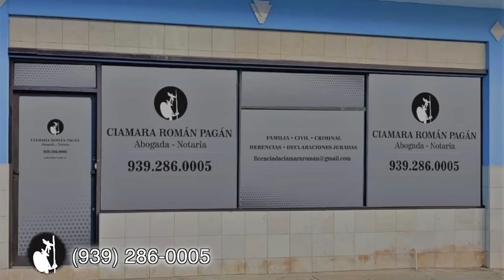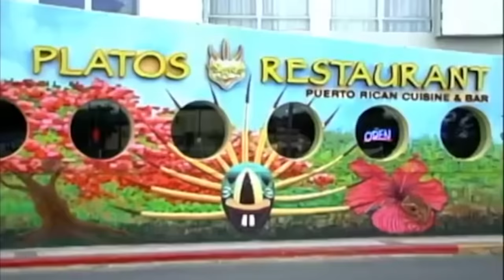Superestrellas De La Lucha Libre: 5 de noviembre de 2023